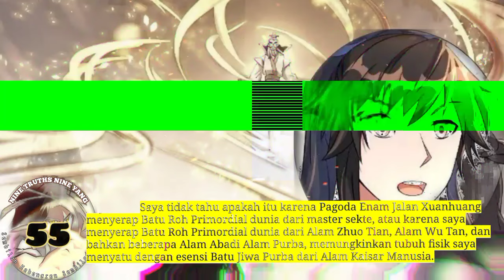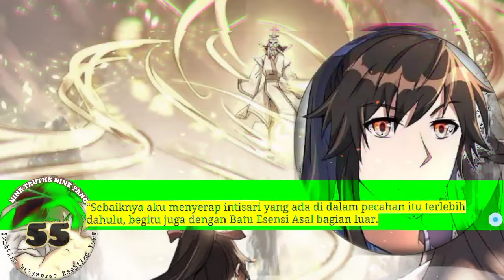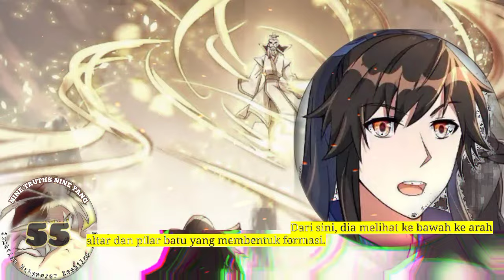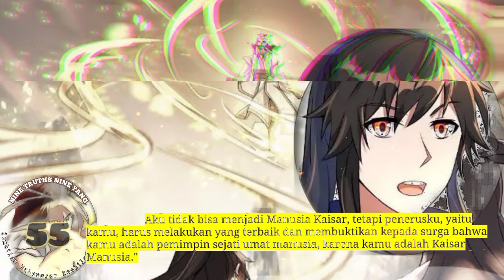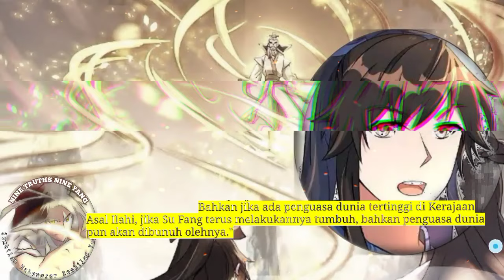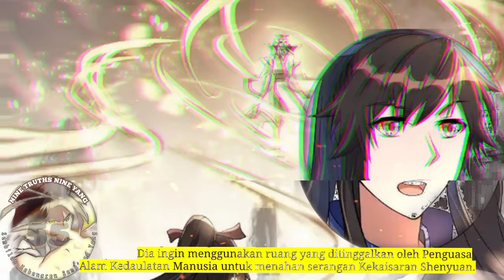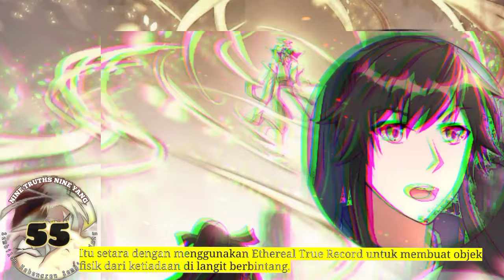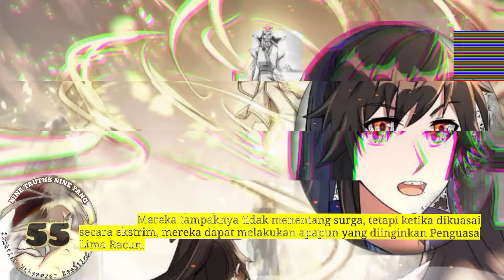Sembilan Kebenaran SY season 55